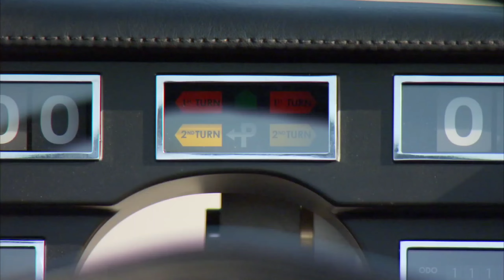Veículos do futuro que já existem 2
Neste vídeo você encontra conceitos de carros e outros veículos futuristas muito conhecidos por aparições em filmes e programas de TV que existem na vida real, como por exemplo jet packs e pranchas voadoras.

• Introdução - 0:00
• Carro voador - 00:32
• Mochila a jato - 1:44
• Holden Hurricane - 2:24
• Prancha voadora - 3:19
• Finalização - 4:25